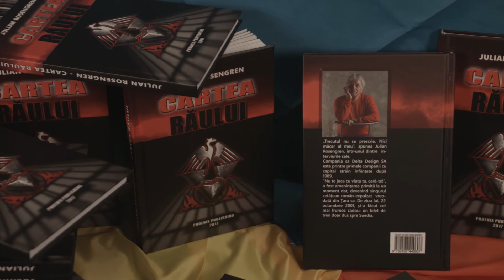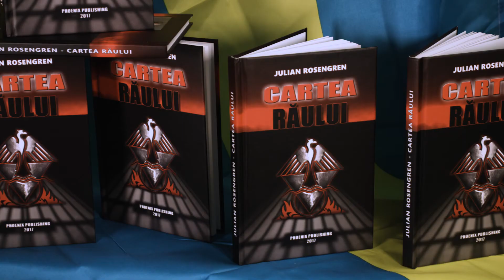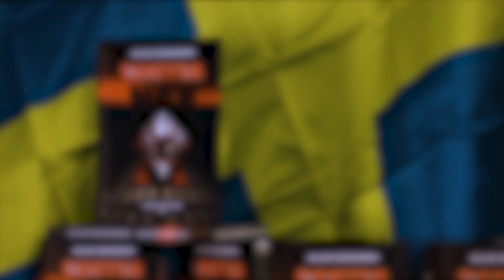Cartea Răului de Julian Rosengren